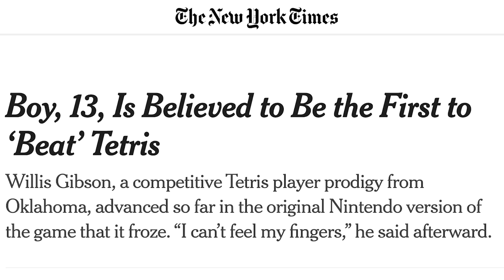Breaking News: Complexly Signs Major Tetris Athlete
In which John and Hank sign up a competitive tetris player to market their production company Complexly, because if you leave us alone for ten minutes, that's the kind of thing we do.